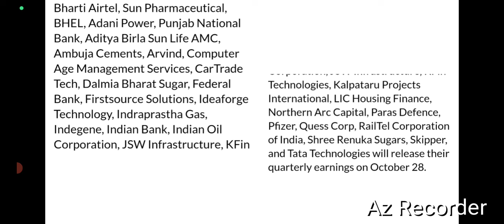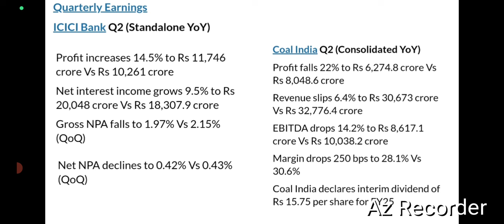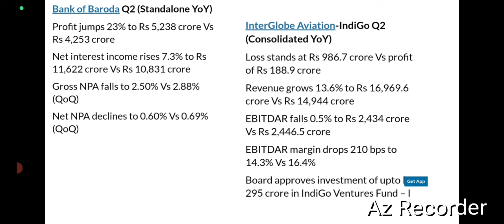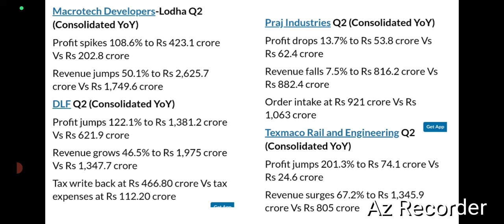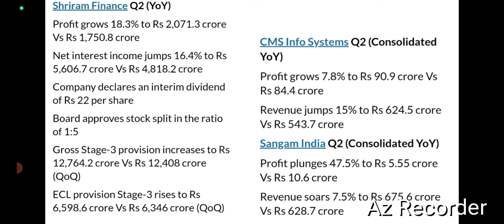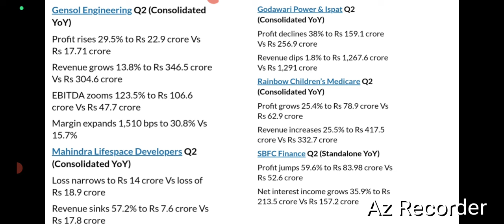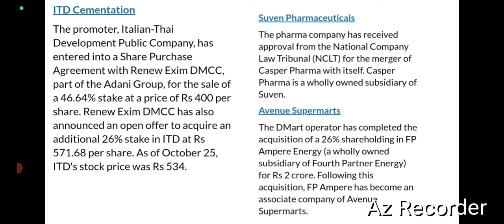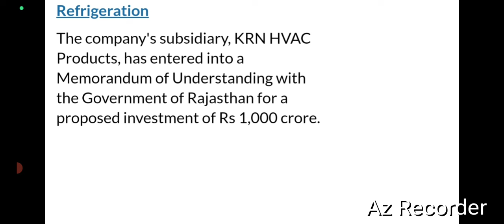Share market latest updates/wealthy life malayalam/Pre market updates/share news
StockMarketKerala​ premarketreport​ postmarketreport​ sensex​ stockmarketnews​ indianstockmarket​ stocknews​ stocks​ investment​ finance financialmarketreliance share news